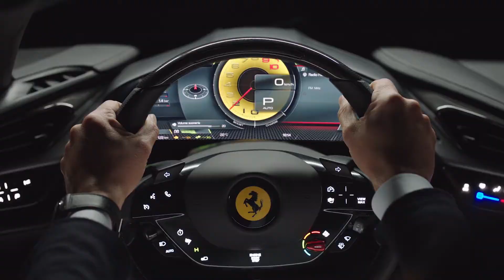Ferrari sf90 spider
Si el SF90 Stradale es el Ferrari de calle más potente y el primero en disponer de una mecánica híbrida enchufable, el SF90 Spider le suma a ello el hecho de disponer de una carrocería cuyo techo practicable le permite circular a cielo abierto